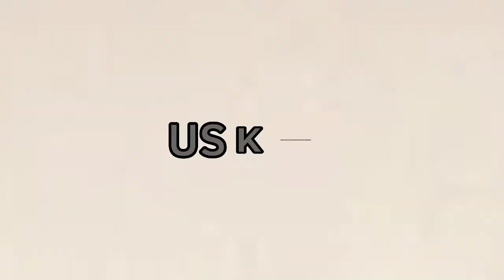luka vs dzukela 3 trailer